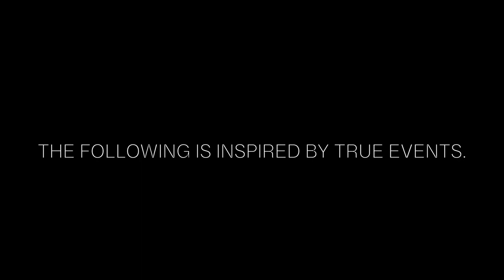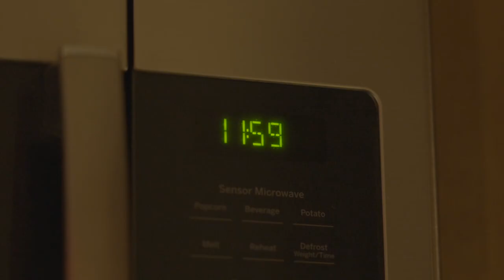She Comes at Midnight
When Michael's two friends, Chris and Bart, join the Church of Jesus Christ of Latter Day Saints, one question comes to mind: why? She comes at midnight...

Created by:
Kyle Hill & Charlie Battaglia

Written by:
Kyle Hill

Directed by:
Charlie Battaglia

Director of Photography:
Justin Borland

Cast:
Charlie Battaglia as Michael
Kyle Hill as Jude
Stacie Zumbek as Elder Josephine
Justin Borland as Bart
Immanuel Gonzalez as Chris
Evan Fredericks as Mormon #1
Carson Inouye as Mormon #2
Jamison Cortez as Mormon #3